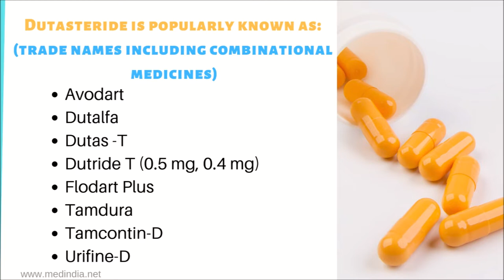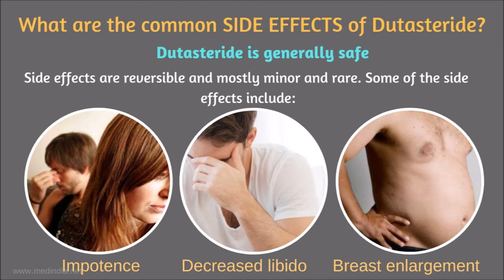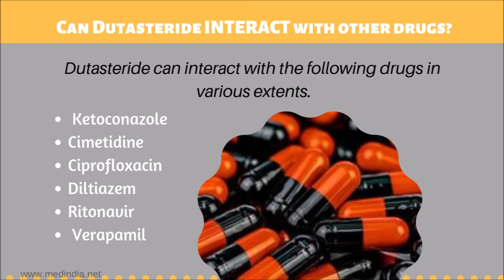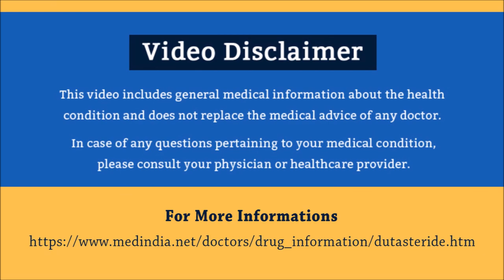Dutasteride for Treating Benign Prostate Hypertrophy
Dutasteride is used to treat prostate growth in old men who suffer from a condition called benign prostate hypertrophy(BPH).
It relieves various symptoms of urinary tract discomfort occuring due to BPH.